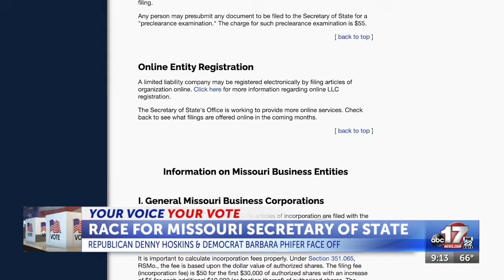Missouri candidates for secretary of state differ on major issues